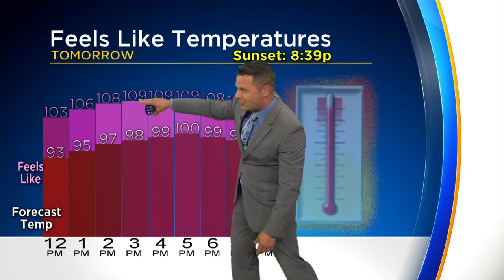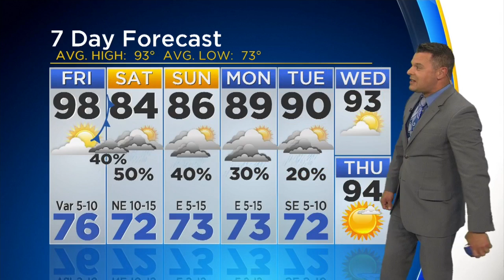Temps Will Approach 100 Degrees Friday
Rain chances increase this weekend.